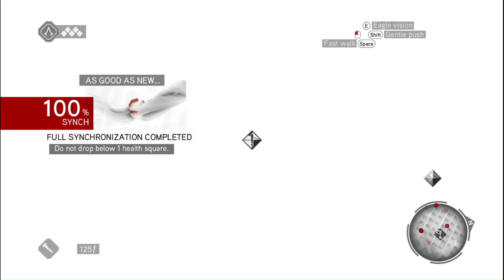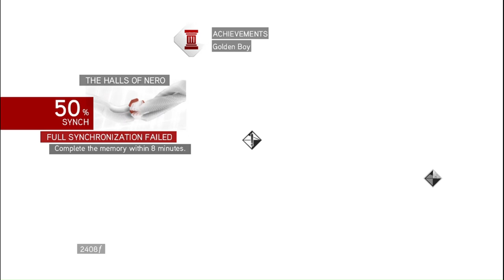The Ultimate Guide To Assassin's Creed Brotherhood PC Gameplay Sequence 02 Complete